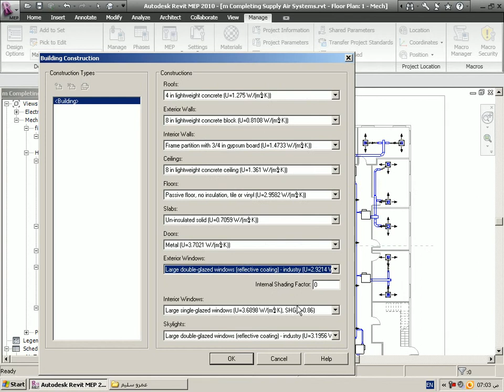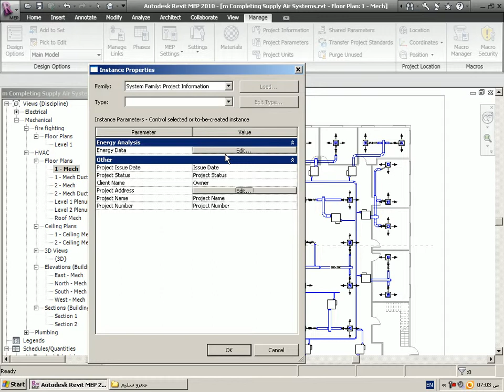revit project informaion